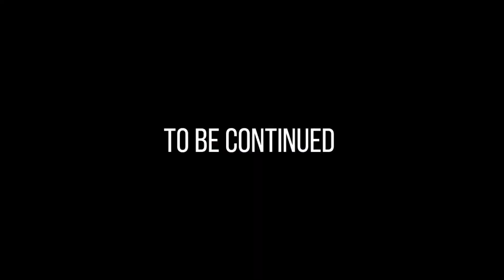Anantapur Vlogs - NTR Marg - New Ring Road Opened - It will be Reduce Traffic - Anantapur Ring Road